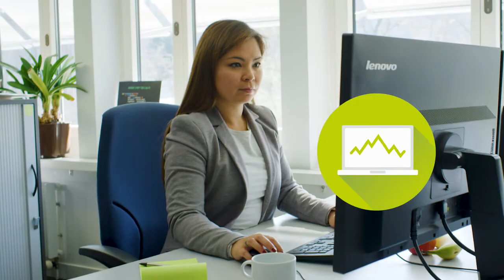CKW Business Analyst Sharissa